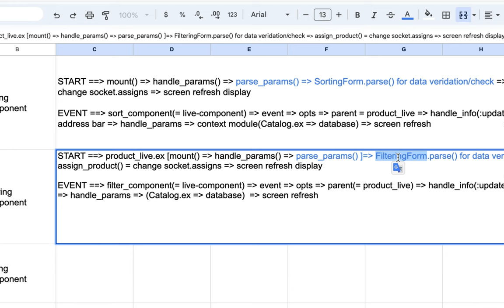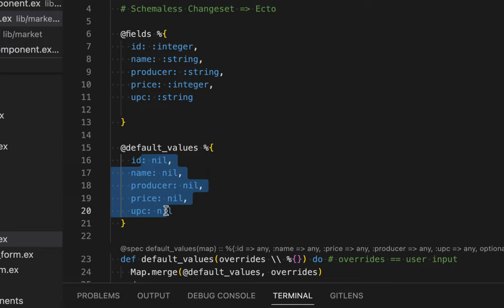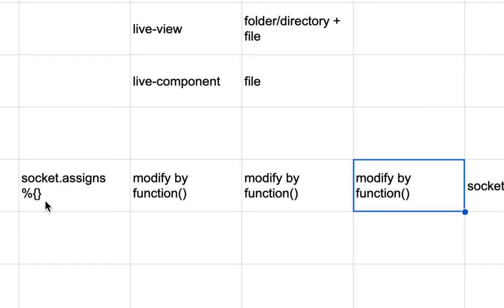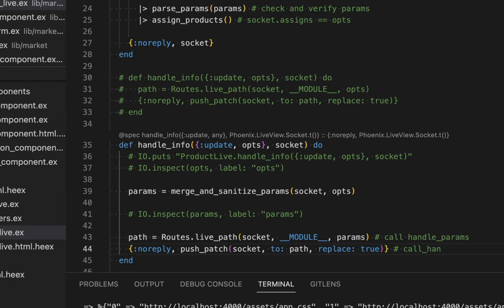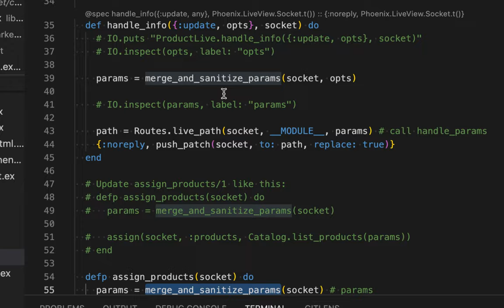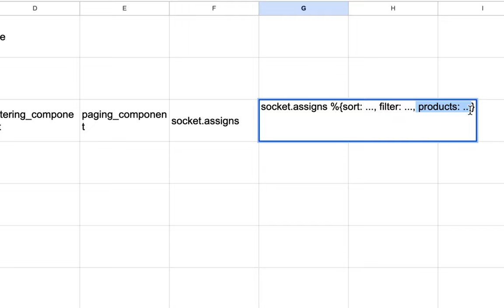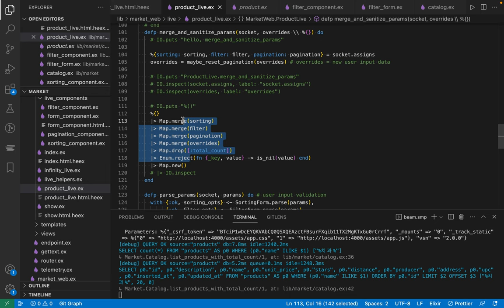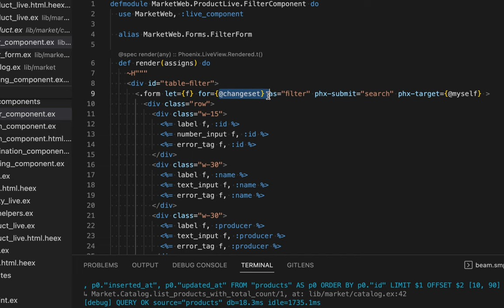[abc bank] 04 - 필터링 | Filtering Component [1/2]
[Code]
shorturl.at/tJW46

전자동 은행(全自動 銀行)
ABC(Autonomous Banking Collaboration)
ABC(Asset Based Currency)

[커리큘럼]
shorturl.at/dmCNY

[참고 서적]
- Building Table Views with Phoenix LiveView
- Programming Phoenix LiveView
- Real-time Phoenix